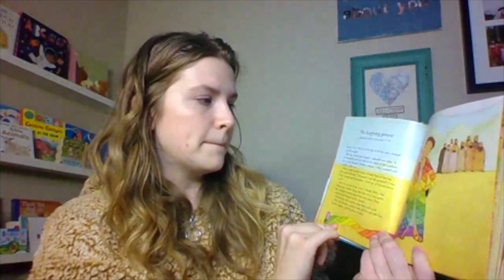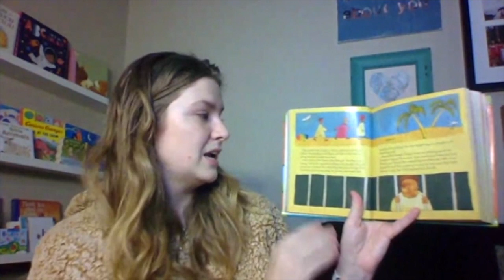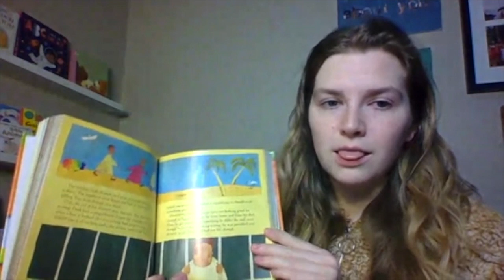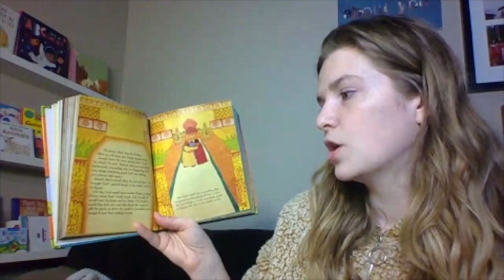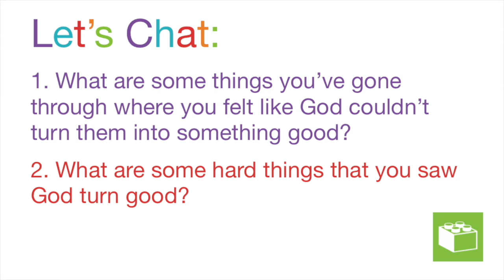March 31 - Creekside Kids - Storytime Tuesday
Follow along as Teacher Julia reads this week's story from the Jesus Storybook Bible.
Creekside Kids Ministry provides a Kids Church teaching online every Sunday while we're under "stay home orders".